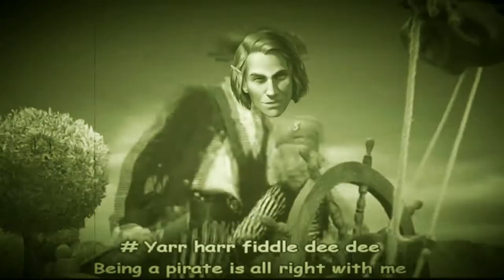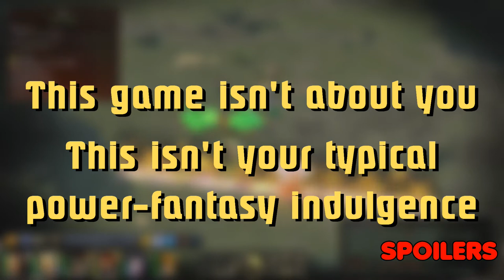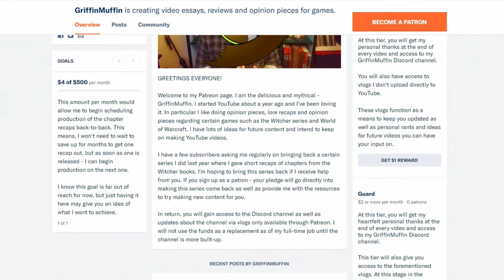Pillars of Eternity | A Game About: Souls, Gods and Piety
*GREETINGS EVERYONE!*

Welcome to my first review where we are going to look over - Pillars of Eternity. If I was asked to describe PoE in a short sentence, I would say something along the lines of "it's a game about souls, gods and piety".

(Spoilers end at: 14:55)

In this review we breakdown the game into sections and then analyse it as a whole. Is the game worth buying? Does it offer a rich story? What's the combat like? All this and more will be discussed. Hope you enjoy the video, everyone!